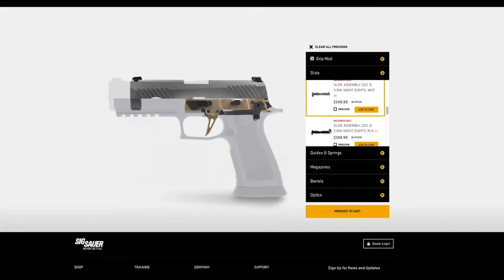平民赛枪之王之西格绍尔P320 X-Five LEGION??? Is the X5 Legion the best Budget Race Gun in 2021?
竞技射击正变得越来越流行，如何选择合适的入门级赛枪？
看大T如何看待这款美国西格绍尔P320 X-Five Legion手枪！
它真的是平民赛枪之王么？

Competitive shooting is becoming more and more popular, how to choose the right entry-level race gun?
Let's see why LoveafterT thinks the Sig Sauer X-Five Legion is the top competition handgun for the budget!

拍摄场地 Shooting range: Desert Sportsmans Rifle Club
拍摄器材 Filming Equipment: Canon EOS 6D/iPhone 12 Pro Max/Huawei P30 Pro/DJI Osmo Pocket